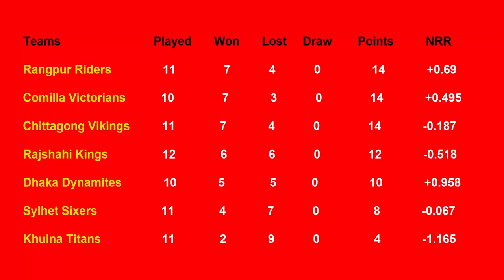BPL Points Table 2019 - Bangladesh Premier League (Part 19 (1/30/2019)